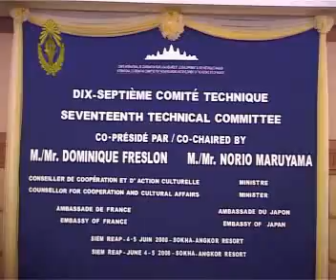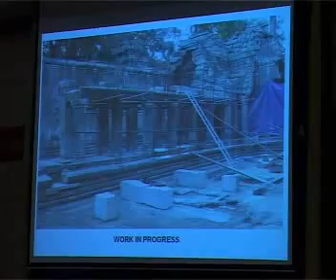International Coordinating Committee ICC 17 Session 2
កិច្ចប្រជុំគណៈកម្មាធិការសម្របសម្រួលអន្ដរជាតិ ផ្នែកបច្ចេកទេស លើកទី១៧

រៀបចំដោយ អាជ្ញាធរអប្សរា  នៅខេត្ដសៀមរាប
វីដេអូវគ្គទី២